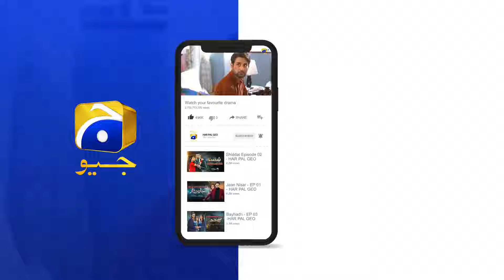Kaffara Episode 02 | 𝐁𝐞𝐬𝐭 𝐒𝐜𝐞𝐧𝐞 𝟎𝟑 | Ali Ansari - Laiba Khan - Zoya Nasir - Har Pal Geo